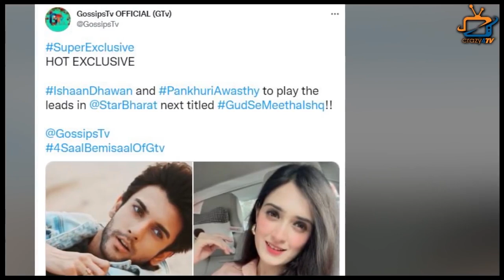Good News : These 8 New Show to Launch in March; Check Out About These Show !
These 8 New Shows to Onair in March ! Check Out About Their Story !